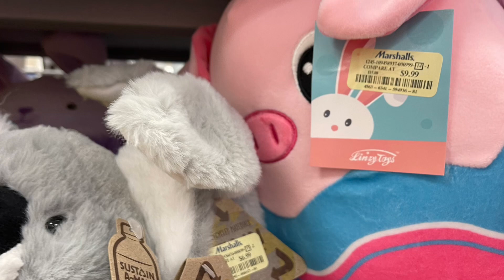Cute Soft Lovely Easter Plushies, Amazon Finds link, Marshall's Shopping Vlog, Squishmallow 🐣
-- Easter White Rabbit Stuffed Animal with Carrot, Soft Lovely Realistic Long-Eared Standing Plush Gift & Decoration Idea 🐣👍🎁😊

Amazon Finds link, Marshall's Shopping Vlog, Squishmallow hunting  & Collecting

Birthday Gift 🎁
 Collectible Plushies
Gift for any occasion